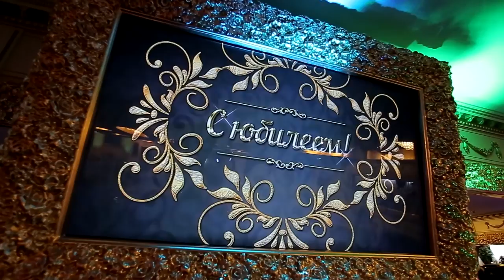Юбилей 60 лет | Красногорск 14 мая 2015г.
Moloshnikov | Частный организатор мероприятий
(Event management & Show)

Услуги по организации и проведению мероприятий:
Разработка идеи мероприятия | Подбор места проведения | Букинг & Ангажемент
Техническое оснащение | Тематическое брендирование | Оформления меропрития / дизайн  | Логистика и сопровождение | Фото/видео